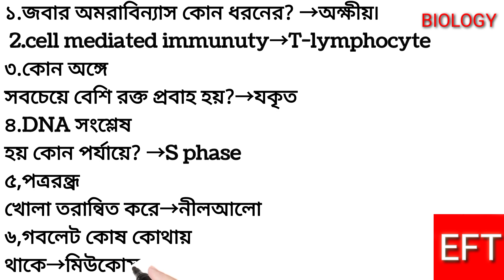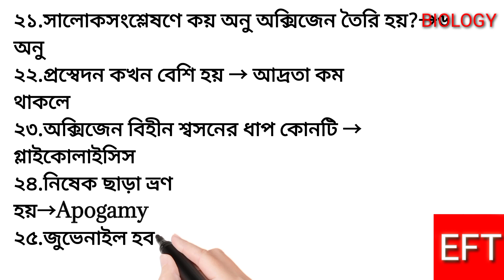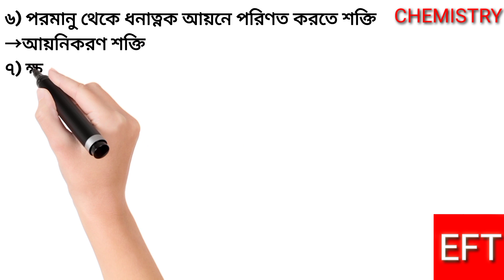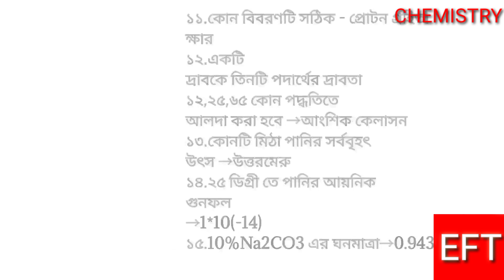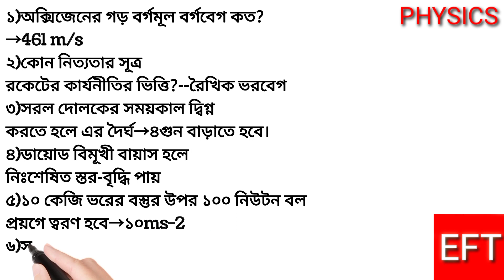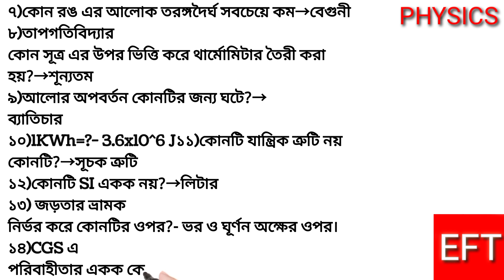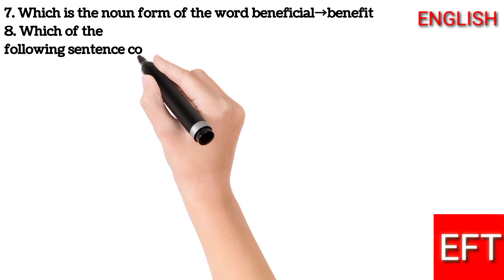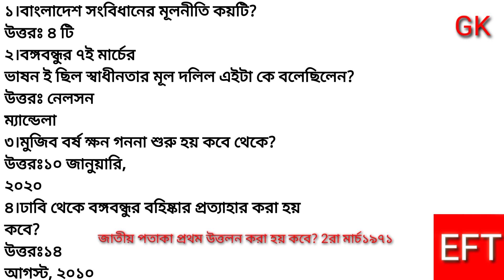MBBS.Medical Question Solution 2022 |Medical Admission Question Solve 2022 |মেডিকেল প্রশ্ন সমাধান22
In this video I am trying to solve MBBS  medical question  solution  2022 .  Medical Admission question solve 2022 . Ingsha-Allah everybody will be benefited.
MBBS Admission Question Solution  Today April 1, 2022

This admission test for those who have paid the application fee and provided the information online is completed on the 1st of April. The question papers of the medical admission test takers are made up of different subjects and are given in a very difficult way, so the answers given by the students are often confused. But after the test, when they match the answer to the question, a feeling of certainty comes inside them or confusion starts.
For those who have applied online for the Medical First Year Admission Test and participated in this Admission Test, the solution of the question has been provided on our website after the completion of the Admission Test. Since questions are asked on various topics and students do not know the correct answer in many cases, we have given correct answers to all the questions on our website to clear their confusion.
So today you can collect Medical Admission Test Question Solution 2022 from our website. A few days ago, online application for medical admission test was going on and students applied within the stipulated time for admission in 2021-22 academic year.
Since you can be sure in your mind when you see the solution of the test, the solutions to the kind of questions that have been asked from all the topics on our website have been provided accurately. It is to be noted that students apply online for the MBBS first year admission test held in 2022 from 28th February to 10th March. The prescribed fee for their application was fixed at on
মেডিকেল ভর্তি পরীক্ষা আজকের প্রশ্নের সমাধান এপ্রিল ১, ২০২২

Medical Admission Test Question Solution 2022, Today 1st April Medical Admission Exam 2022 has been held. As soon as the medical admission test is over, the candidates are eagerly waiting to see the solution of the question paper. So keeping in mind the medical admission candidates, we have published the solution of all the questions of Medical Admission Test 2022 on our web site. So in this article, you will find Medical Admission Test Question Papers and Solutions 2022. Download MBBS 2022 Admission Question Solution and Answer Sheet PDF / JPEG. Those who have taken the medical admission test are looking for answers to the medical admission test questions. If you are a Medical / MBBS Admission Candidate then you have come to the right place. In this post, we will discuss in detail Medical Admission Question Solution 2022.

MBBS Exam Question 2022

This vedio is related to Medical question solves2022 or medical question solution 2022 or medical question 2022 orMBBS question solve 2022 or
Medical Admission question solve 2022 or মেডিকেল ভর্তি পরীক্ষার প্রশ্ন সমাধান ২০২২ or MBBS Medical Question Solution 2022 or mbbs admission or
mbbs or MBBS Medical Question Solution 2022  or Medical Admission Question Solve 2022 or  মেডিকেল প্রশ্ন সমাধান